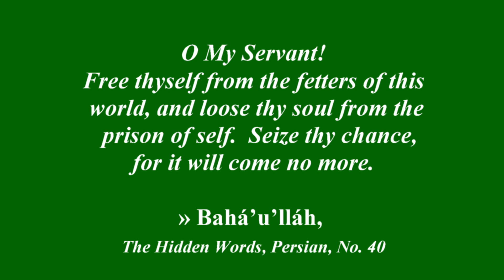Vedad Theophilus - Free Thyself (Persian)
Here is my new song, featuring my son Abbas, on the cajon! I sing from the Persian Baha'i Hidden Words of Bahá’u’lláh.
 Here is the English translation:
O MY SERVANT! Free thyself from the fetters of this world, and loose thy soul from the prison of self. Seize thy chance, for it will come to thee no more.